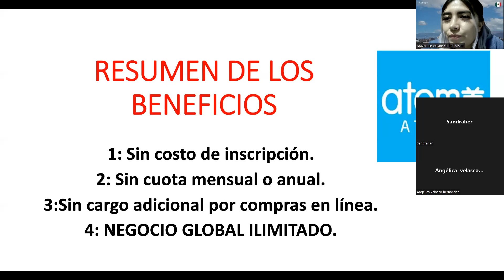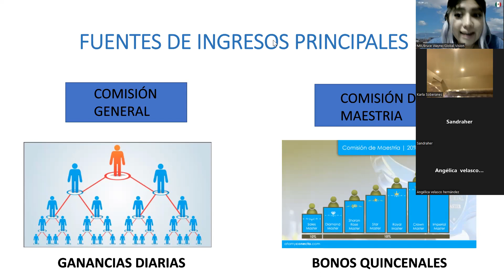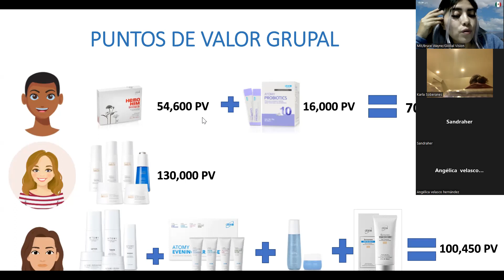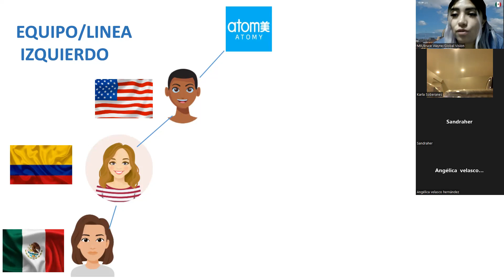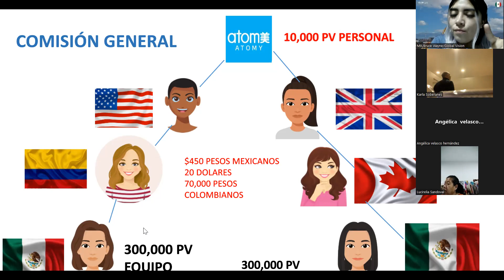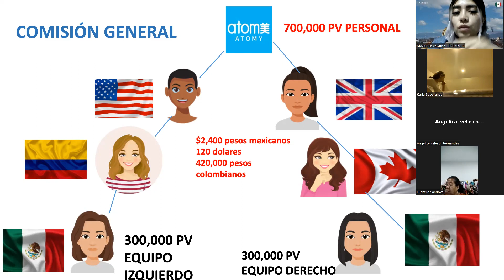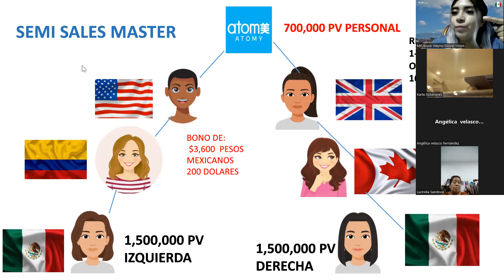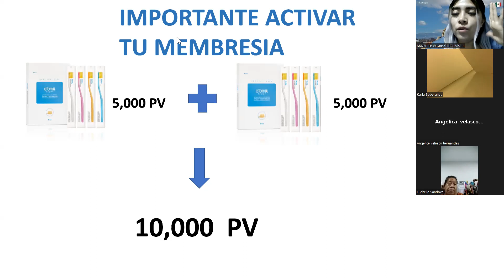ATOMY PRINCIPALES FUENTES DE INGRESO